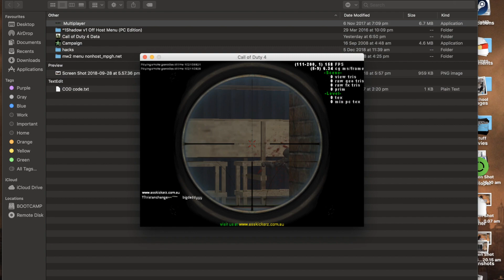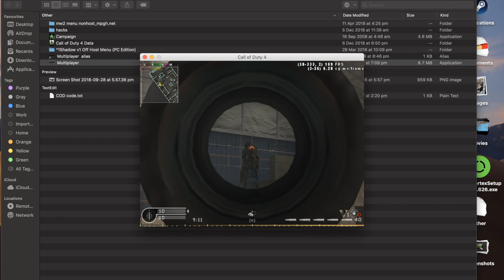Cod 4 montage